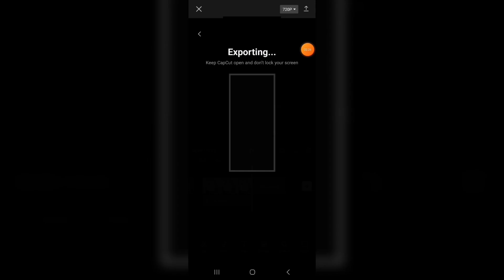Instagram trending video tutorial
trending video
Instagram reel
tutorial
Capcut
mobile video editing
video editing